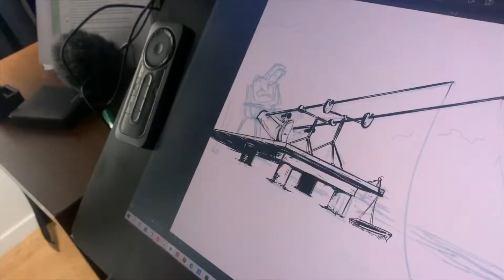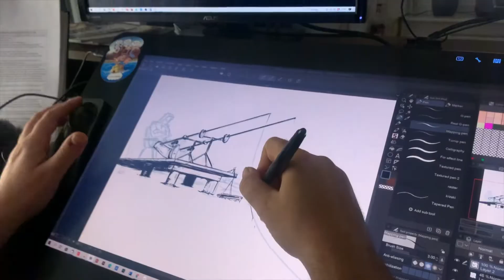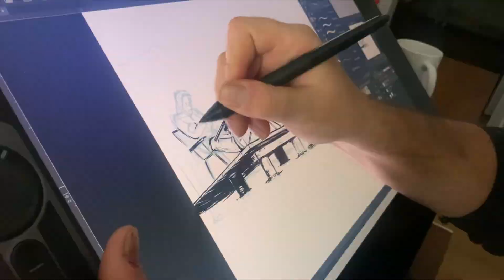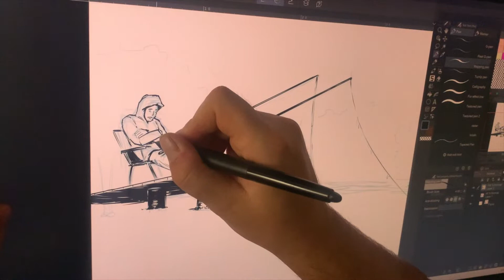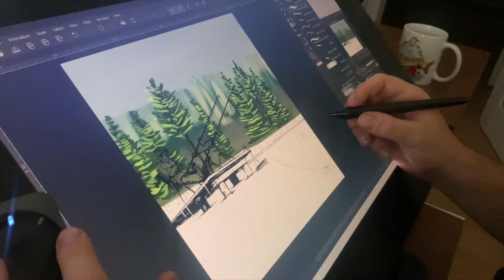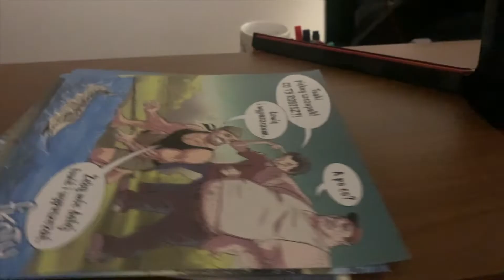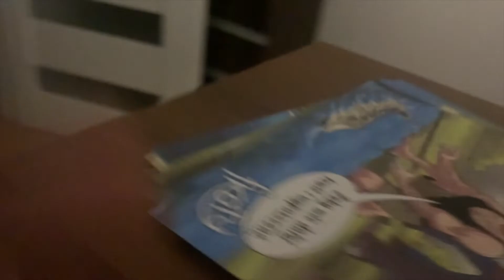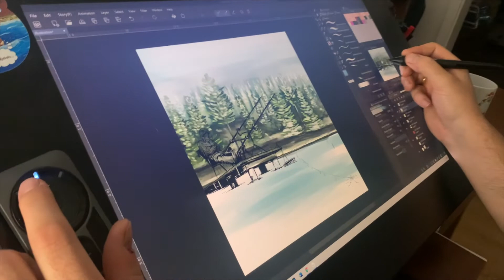Nocne rysowanie FIKOTA - jak powstawała ilustracja PIERWSZE LODY. Witamy w PRACOWNI FIKOTY!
Jak powstawał kolejny Fikot? Nocne rysowanie Fikota "Pierwsze lody".
Zapraszamy do naszej pracowni!
I KONIECZNIE ZOSTAW SUBA! :)

A MOŻE CHCECIE KUBKI Z FIKOTAMI? :)
ALLEGRO/fikoty

ZAPRASZAMY NA PATRONITE FIKOTY, gdzie możecie wesprzeć finansowo naszą pracę!
W pracowni Fikoty wciąż pojawiają się nowe pomysły i kolejne projekty edukacyjne! Chcemy tworzyć dwa razy więcej ilustracji! Wasze wsparcie pozwoli nam poświęcać na Fikoty tyle czasu, ile byśmy chcieli i w pełni rozwijać projekt!

KAŻDE WASZE WSPARCIE JEST DLA NAS BEZCENNE!!!
DZIĘKUJEMY!